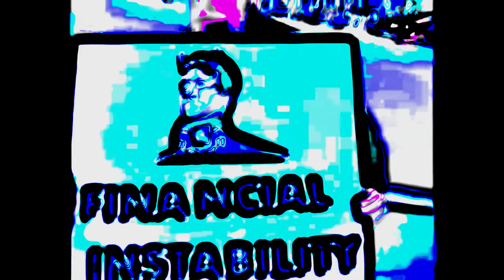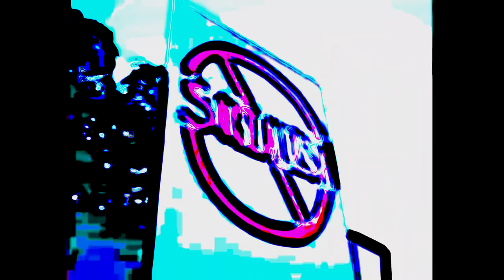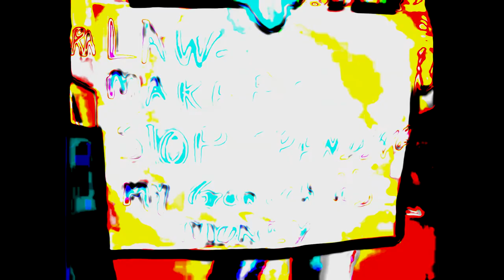The Ultimate Protest (part 1)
These kids today don't know how to protest, like the Tea Party did in 2009.  Years before i tried to shut down a federal building with ladybugs, I filmed these anti antifa freaks protesting... reality mostly.

This is part one of two.